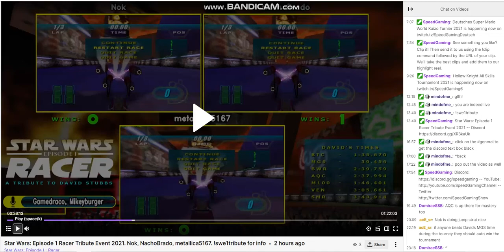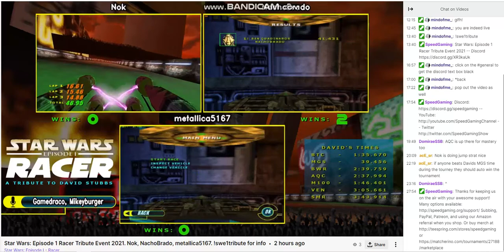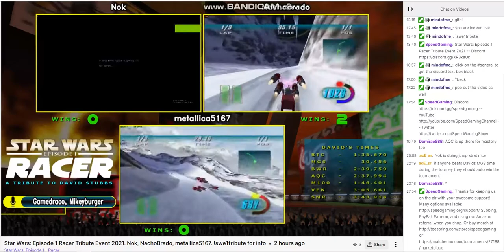A Tribute to David Stubbs Star Wars Episode 1 Racer Match 1 Metallica Nacho Nok p4